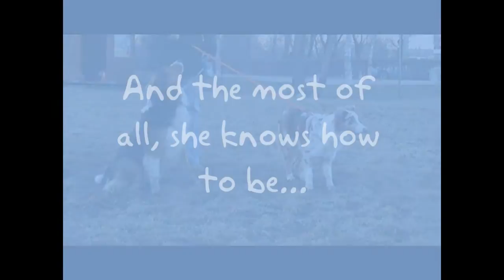Vicky, 9 months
Vicky is 9 months already.
Too bad that she has torn knee ligaments and has to relax for about 3 weeks more. Cross your fingers for her! :)